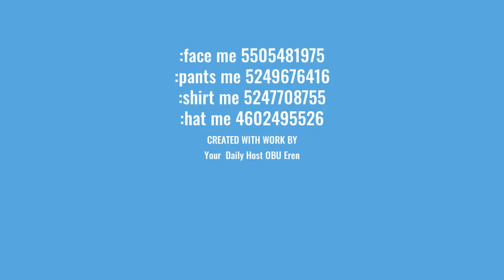How To Make Moff Gideon In Roblox Timelines